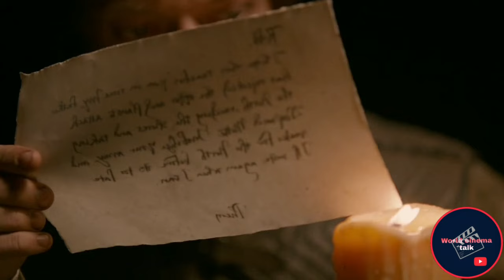සිංහාසන සෙල්ලම ( දෙවන කතාමාලාව ) What is Dead May Never Die ( World cinema talk ) GAME OF THRONES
** දෙවන කතාමාලාවේ 04 වන කොටස ඔබට නැරඹිය හැකිය.